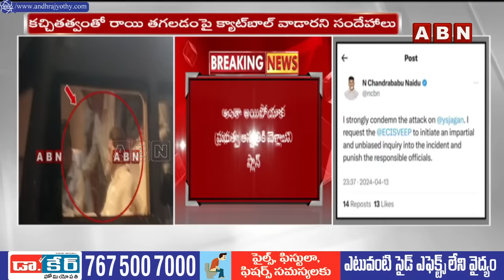ఇదో కొత్త డ్రామా..ఛీ ఛీ ఇంత నీచానికి దిగజారుతావా జగన్ ? | Stone Attack On Ys Jagan | ABN